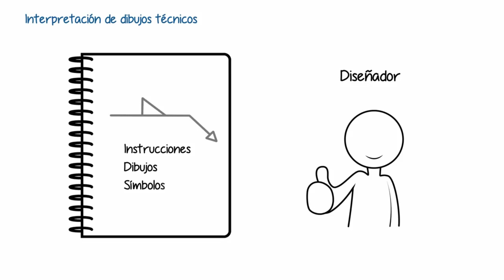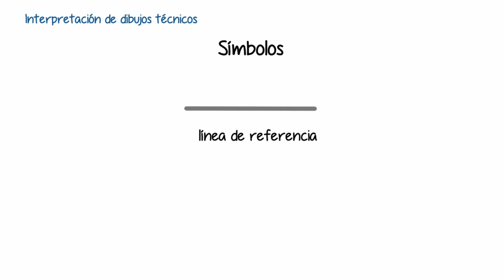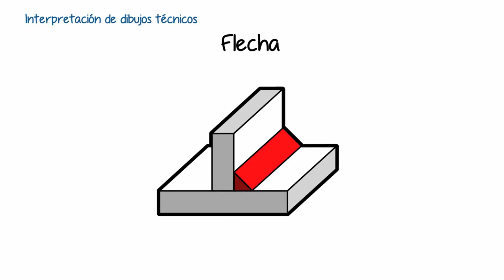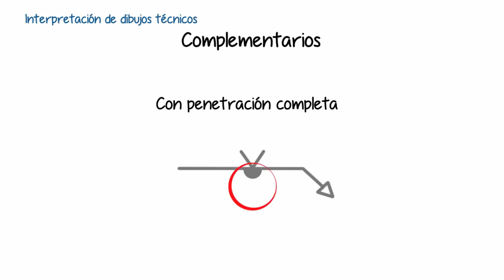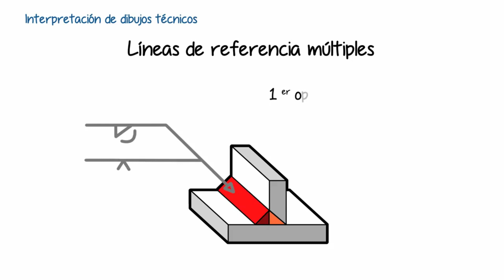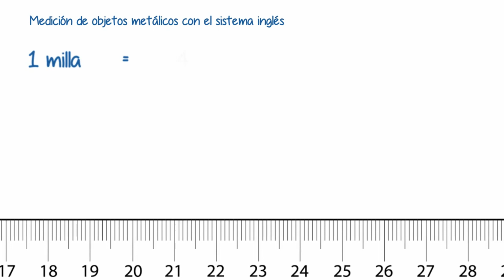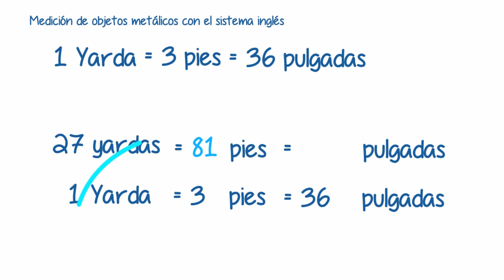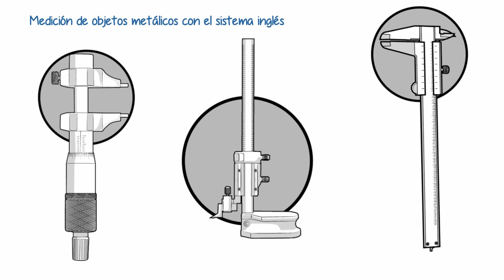Interpretación de Dibujos Técnicos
En este vídeo te muestro la interpretación de dibujos técnicos